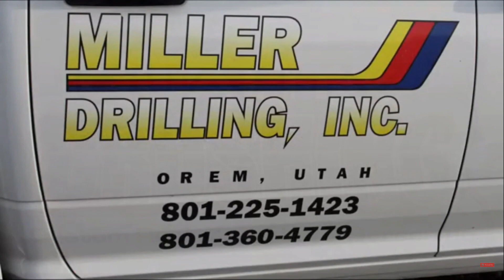Fairgrounds Speedway IMCA Modified B-Main #2 5/15/20